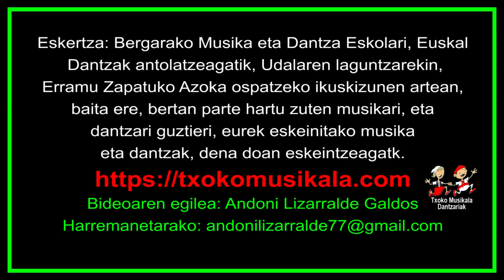202403230004 Euskal Dantzen emanaldia Bergaran